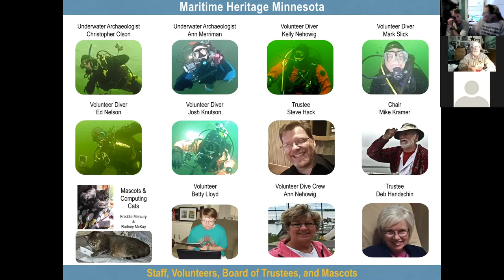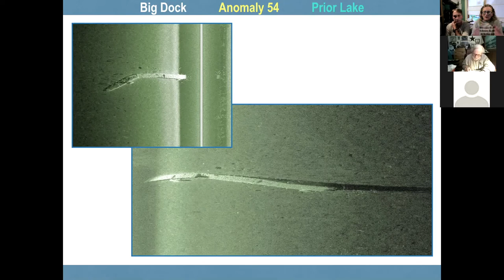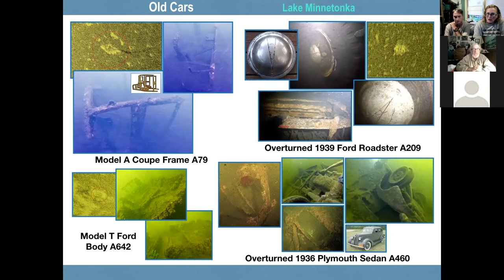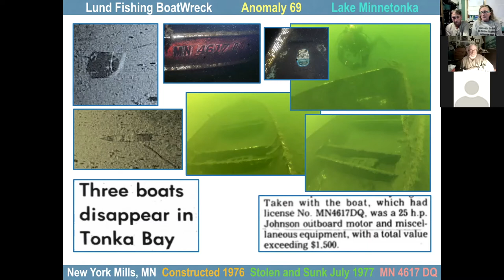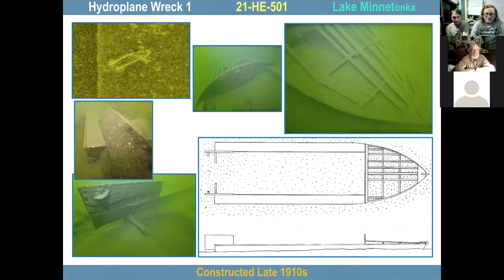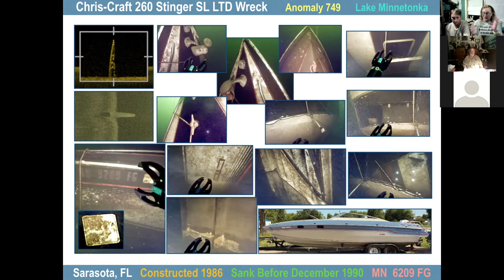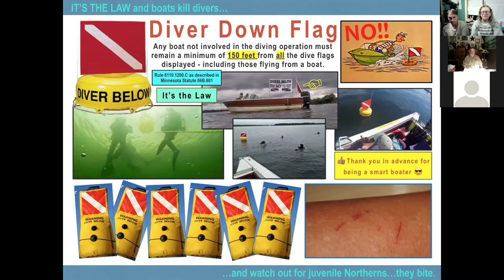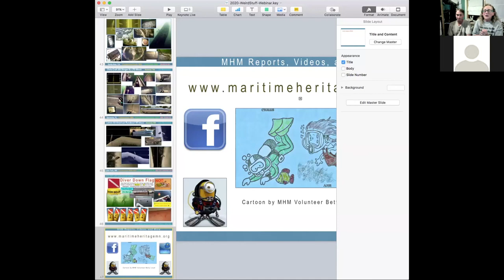Unusual Sites in Minnesota's Lakes-Maritime Heritage Minnesota-Minnesota Archaeology Month-Webinar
COPYRIGHT HELD BY MARITIME HERITAGE MINNESOTA. The 2020 Minnesota Archaeology Month went Virtual this year due to the worldwide COVID19 pandemic. MHM presented 5 Zoom Webinars on different topics; this video focuses on Unusual Sites in Minnesota's Lakes that MHM has identified to date.

MHM is a 501.c(3) not-for-profit whose Mission is the documentation, preservation, conservation, and when necessary the excavation of Minnesota's finite submerged cultural resources where the health and safety of the artifact is paramount.